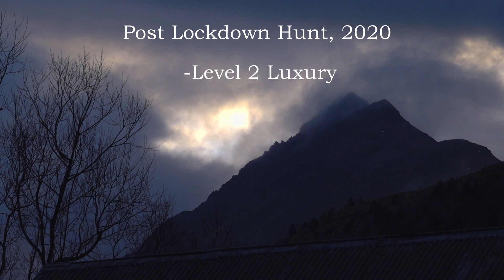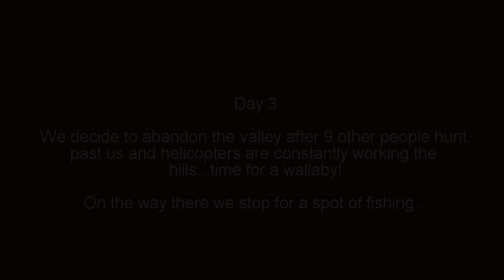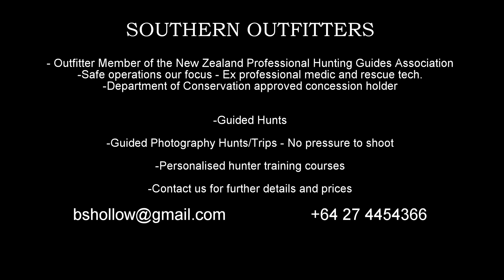Dougs Post Lockdown Hunt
Two days after New Zealand leaves level three lockdown due to COVID19, Doug and I head into the hills for a multiday mission. Deer, Tahr, Wallabies and a Pig take center stage. Great to be out and about again. The first in a series of my videos documenting my guiding business based from Greymouth, NZ.